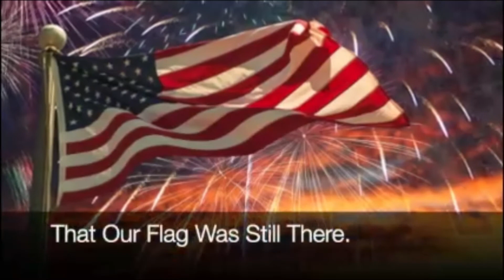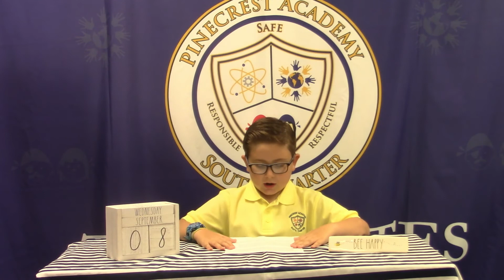Morning Announcements 9 8 2021